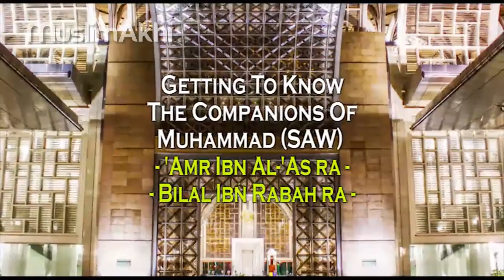18 Life of 'Amr Ibn Al-'As (R.A) and Bilal Ibn Rabah (R.A) - Mufti Menk - Ramadhan 2014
18 'Amr Ibn Al-'As (R.A) and Bilal Ibn Rabah (R.A) - Getting to Know The Companions (R.A) - Mufti Menk - Ramadhan 2014